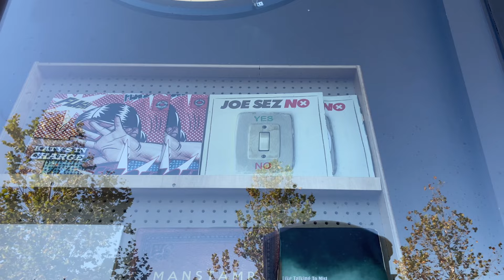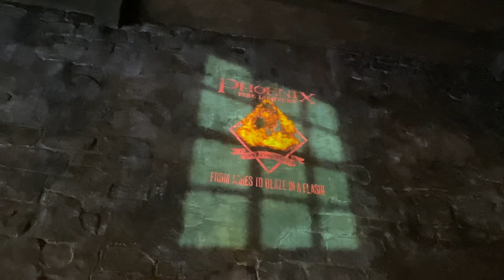FANTASTIC HIDDEN PHOTO OPS AND WHERE TO FIND THEM⚡️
Going to the Universal Orlando Parks and need some epic pictures? I've got you covered! Here are my TOP 7 Fantastic Hidden Photo Ops and where to find them!